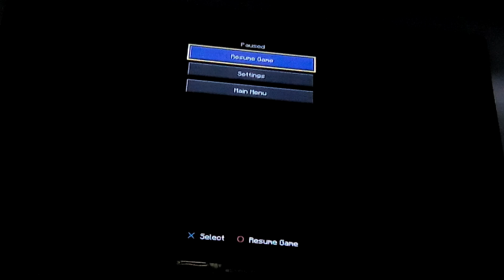Minecraft story mode part 4